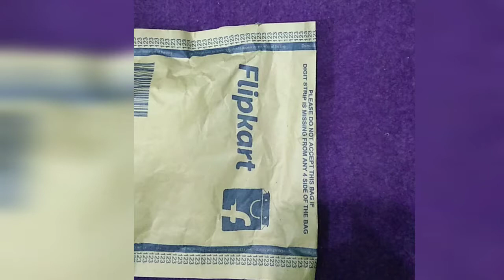Kundan Rakhi/ Jewelry Rakhi Unboxing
IF YOU LIKE MY VIDEO PLZ